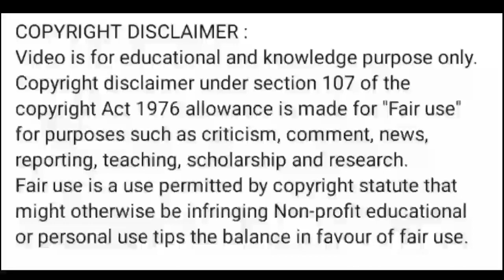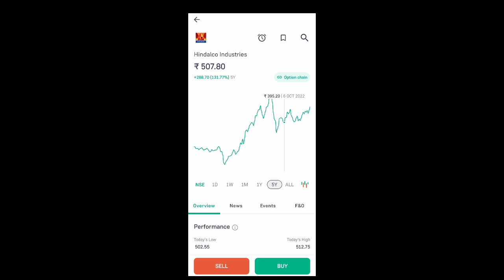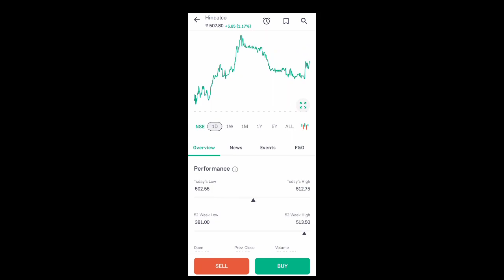hindalco industries share news today l hindalco industries share price today